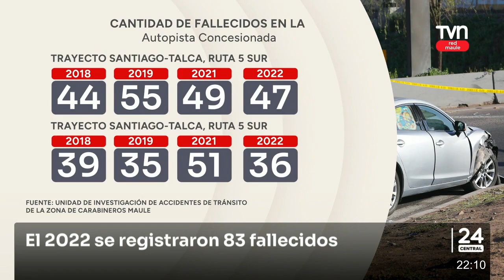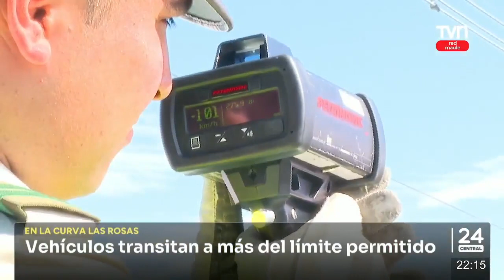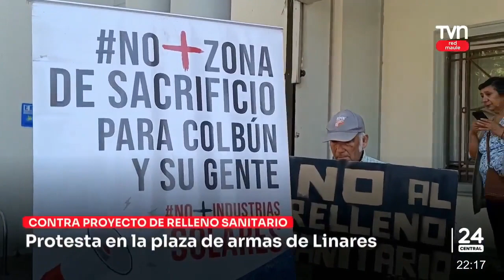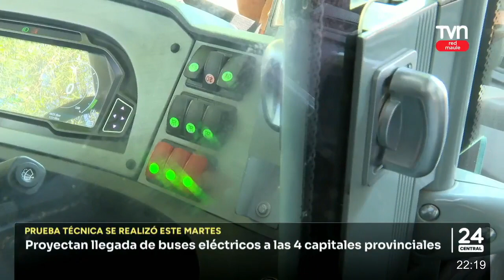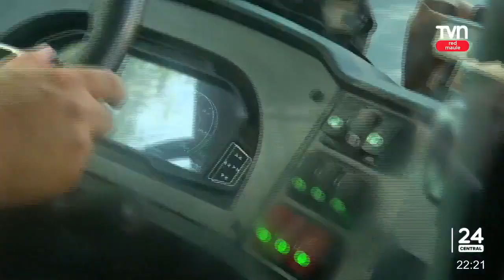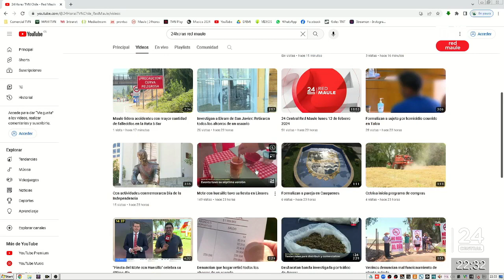24 Central Red Maule martes 13 de febrero 2024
Las noticias mas importantes de la jornada en 24 central Red Maule.